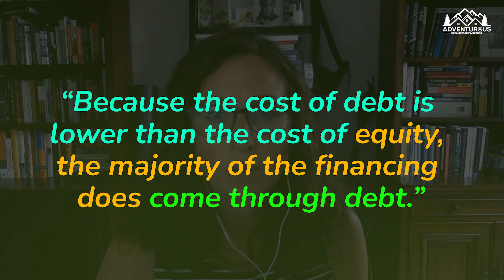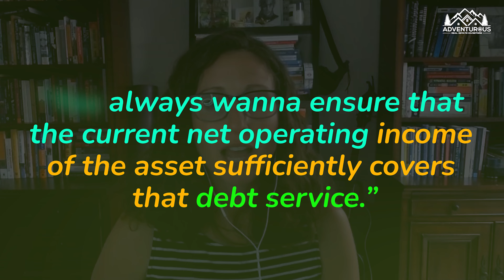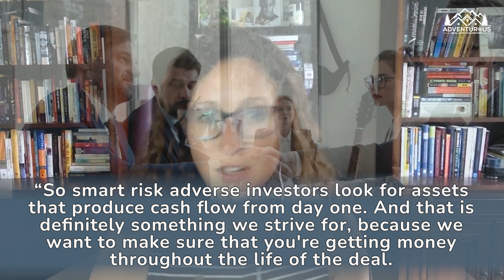The Role of Debt Financing In Apartment Syndications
Learn how you can passively invest in real estate AND make an impact at the same time!

FREE DOWNLOADS

☑️Active Investor? Download our 215 point acquisition checklist to help you close on your next multifamily syndication

☑️Passive Investor? Download our guide to creating passive income from anywhere in the world

Suzy and Michael are the Founders of Adventurous Real Estate Investors. They specialize in a different ROI - Return on Impact. Through real estate investing they create immeasurable impacts; in their family, with their friends, in their community, with the families (residents) they serve, in the spaces where they want to be generous. everywhere and anywhere!
to the channel for more awesome videos!